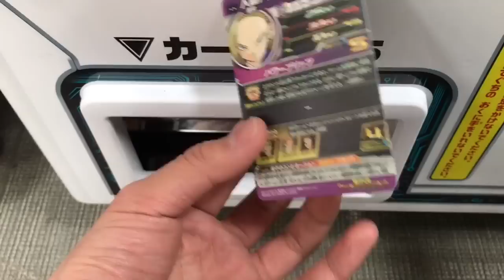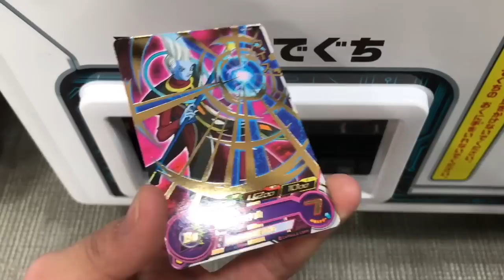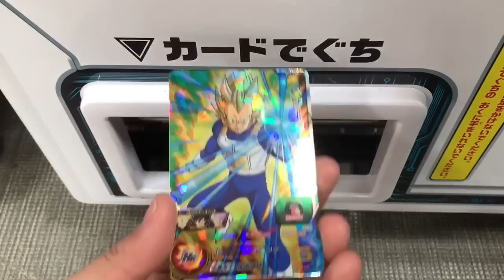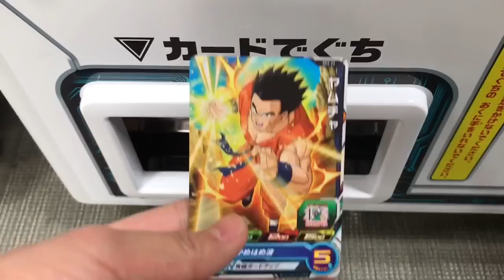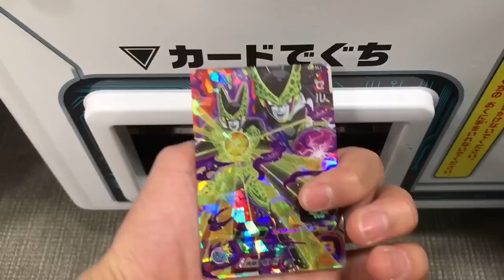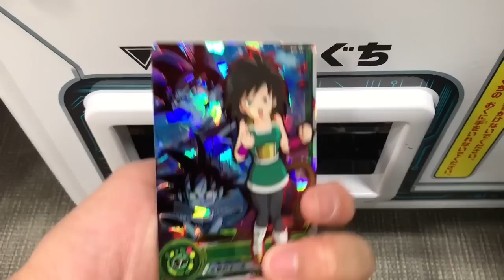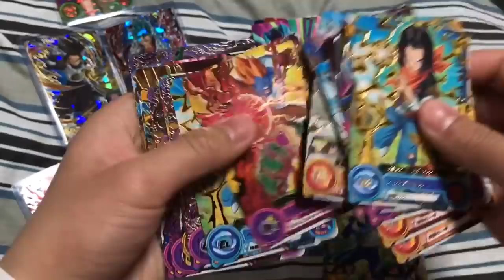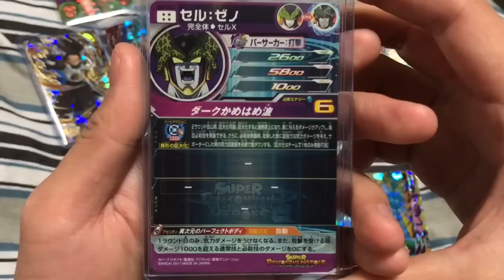SDBH 2弾 100レンコ‼︎ SECバーダック:ゼノ・セル:ゼノ出るか！？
100レンコ！